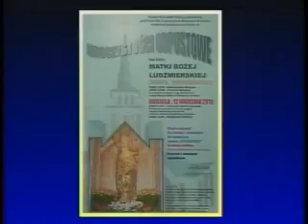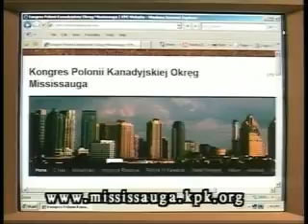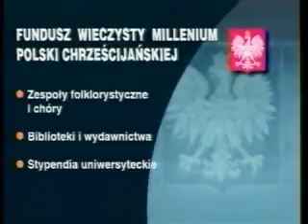Polish Studio (2010-09-11) - Announcements